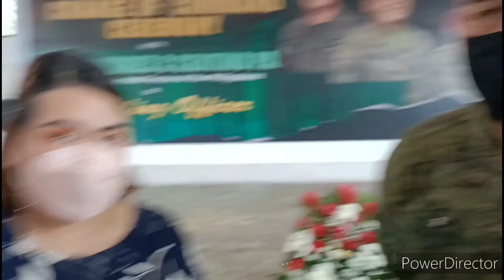LTGEN Andres C. Centino, Chief of Staff, AFP Philippine Army.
During the installation of the new Commanding General of 8ID Philippine Army, Camp Lucban, Maulong, Catbalogan City, Samar. December 6, 2021.